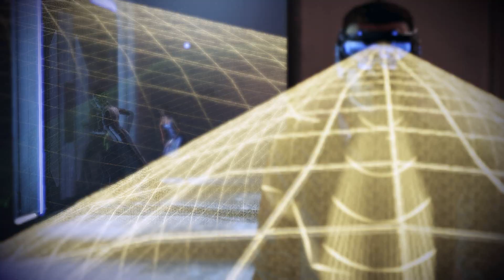Mass Effect 3 Citadel DLC walkthrough part 5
A full gameplay walkthrough of the PC version of Mass Effect 3's Citadel DLC campaign. Class is vanguard and difficulty is on insanity.